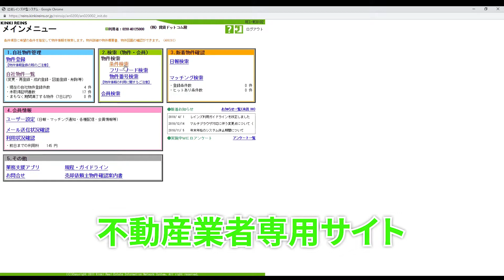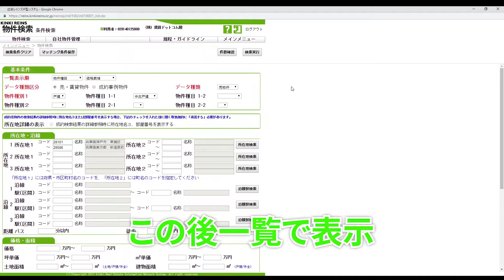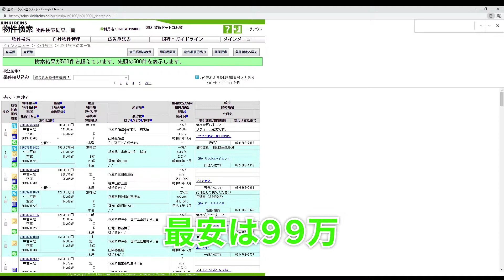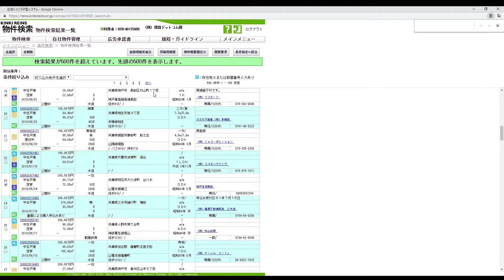不動産業者 中の人はどのようにして「お宝情報をGET」しているのか？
不動産業者と一般の方の情報格差はズバリ！「レインズ」が使えるかどうか？だけです。やってる事は実は殆ど変わりません。物件まで足を運んで担当の方と仲良くなることが一番の近道かもしれません・・・　　今回の動画は中の人「不動産業者」が毎日使っているレインズを使った物件情報の取り寄せ動画です。参考になれば幸いです。

「不動産投資したい！」「投資で老後の不安を解消したい！」「不動産の事を知りたい！」
「不動産オーナーにはなったけど・・・？」

１９７６年兵庫県生まれ

１８歳で手に職を付けようと、神戸大震災の年　神戸の学校へ「歯科技工士」の道を目指す。

２０１０年神戸に事務所開設　現在設立１２年目、平成２４年最大手　大東建託年間取引仲介件数全国４位等、小規模ながら大きな成果をのこす。

志は一つ「悔いの残らない生き方」食べるのも大好き・バイク・仲間・ビジネス・遊びも全て含んだ「きくちゃんねる」をよろしくお願い致します。